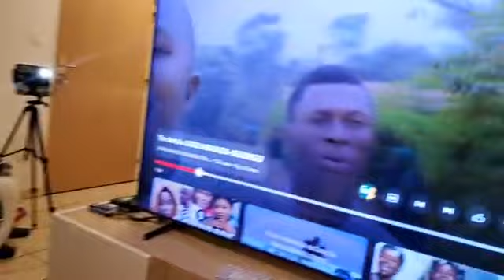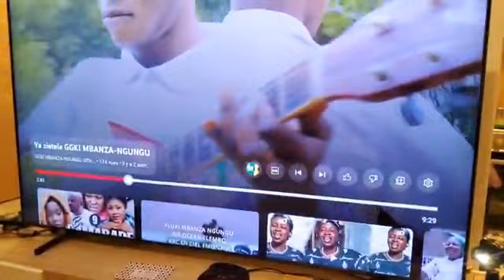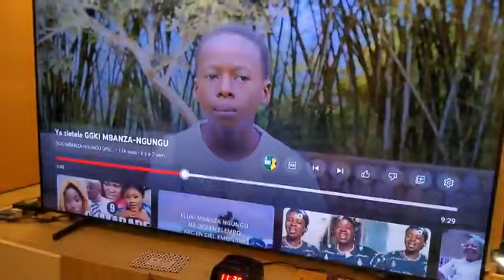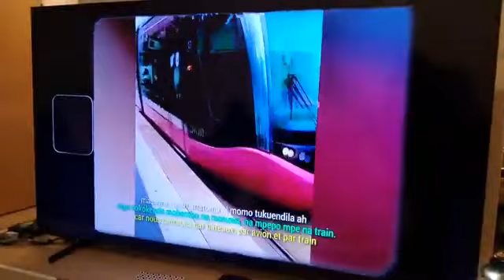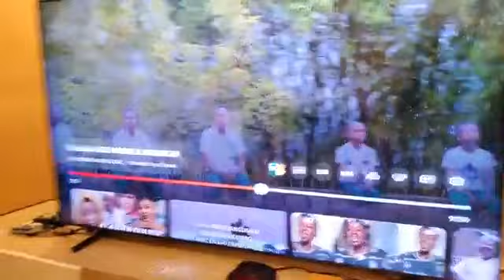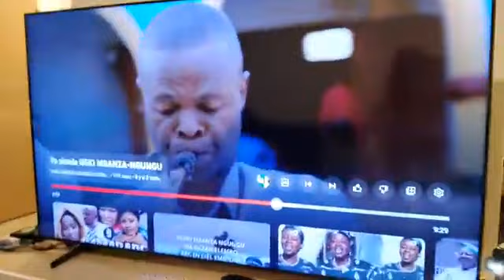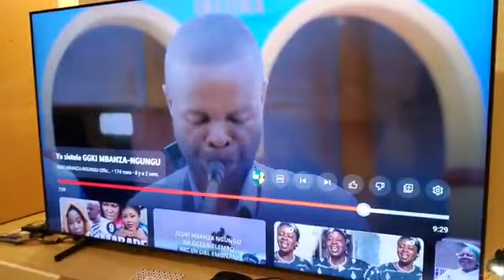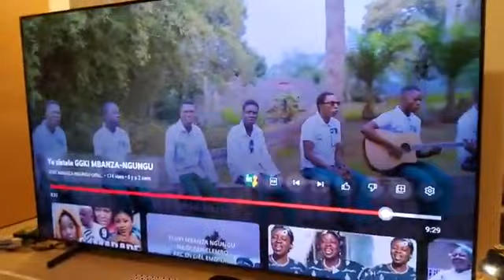LA PÉDAGOGIE DE LA CHANSON KIMBANGUISTE :EXEMPLE YA ZIETELE MU NDOZI AVEC PAPA BERRHYSON GUITARISTE